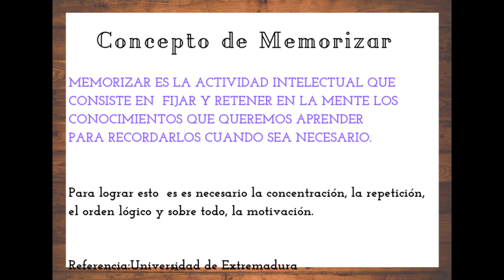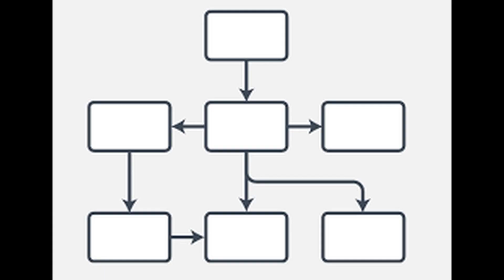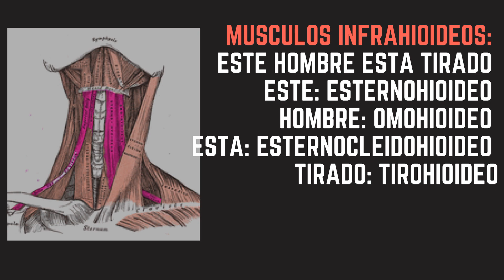*COMO SACAR BUENAS NOTAS EN EXAMEN DE ANATOMÍA Y (MEDICINA)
Los consejos que mostramos aquí para estudiar tienes que ser disciplinado y organizado para tener buenos resultados, que tal te han parecido estos consejos, si te ha servido de ayuda favor comenta y comparte tu experiencia con nosotros. # Examen de anatomía , # EXAMEN DE MEDICINA, # TIPS DE ANATOMÍA

# AQUÍ ESTÁN LOS 8 CONSEJOS QUE DEBES TENER PENDIENTE A LA HORA DE ESTUDIAR.
#1 PREPARAR TODOS LOS MATERIALES EN FÍSICO, NO USAR CELULARES
#2 LEER  TODO EL CONTENIDO, SUBRAYAR Y RESUMIR
#3 HACER ESQUEMAS
#4 USAR NEMOTECNIAS
#5 DESCANSAR 10 MINUTOS POR CADA HORA DE ESTUDIOS
#6 REPASAR TODO
#7 NO ESTUDIAR ACOSTADO
#8 NO ESTUDIAR UNA HORA ANTES DEL EXAMEN